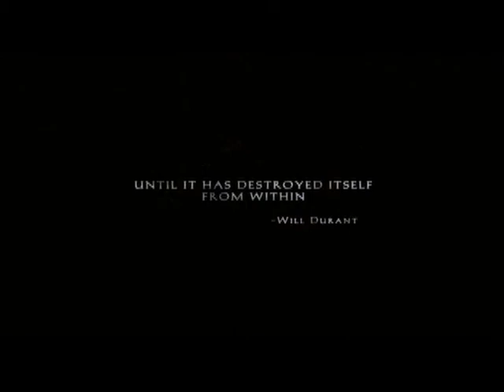Apocalypto Teaser Trailer